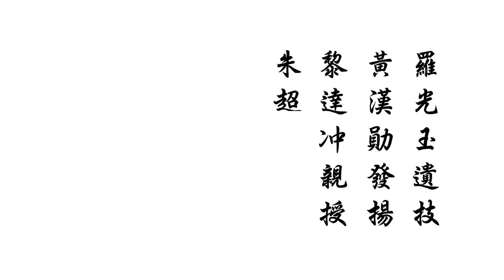Master Tony Chuy 62 - Second Essential